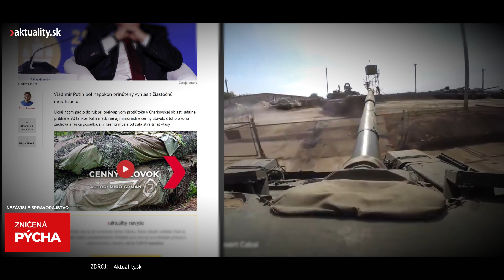⚔️ Rusi prišli o ďalšiu zo svojich „nezničiteľných“ zbraní | Aktuality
📣 Kyjev hľadá medzery v obrane agresorov.
Vladimir Putin si upevňoval moc aj legendami o nezničiteľných ruských zbraniach. Vojna, ktorú rozpútal, však odhalila trpkú realitu. Nedávno ruskí vojaci stratili ďalší drahý „kúsok“.

Keby sa Ukrajincom nepodarilo odraziť útok Vladimira Putina, dnes by Slovensko už hraničilo s Ruskom. Pohraničie by sa ocitlo na dostrel ruských rakiet či diel. Vďaka húževnatosti našich východných susedov všetko dopadlo inak a pre východoslovenský región sa otvára šanca na nevídaný rozmach. Aké poklady ukrýva východ a čo sa stane napríklad s fenoménom, akým bolo neslávne známe pašeráctvo, sa dočítate v knihe Stanislavy Harkotovej Hranica. Knihu si môžete kúpiť TU 📗